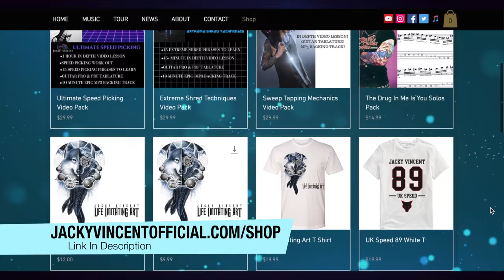Awakener | Jacky Vincent | Live In Tokyo | Shred Guitar | Sweep Picking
Discover the essential shred techniques you need to master & how to connect them across the fretboard in your improvisation.

Live Bass: Terry Peake

I use -
Kiesel Guitars
Dimarzio Pick ups
Fractal Ax fx 2xl